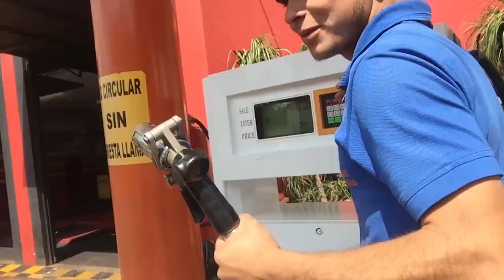GÁZ NATURAL PARAGUAY É AQUI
CURIOSIDADES DO PARAGUAI